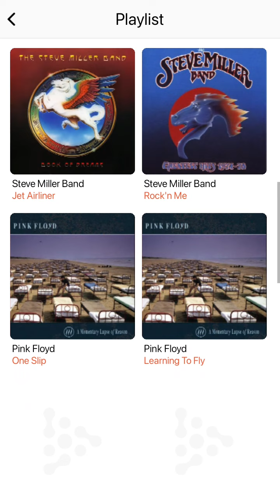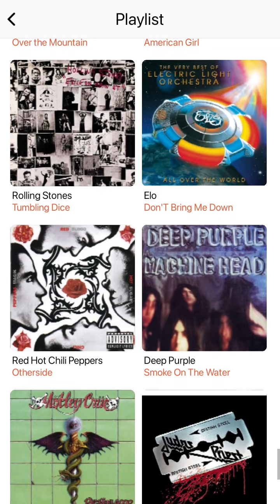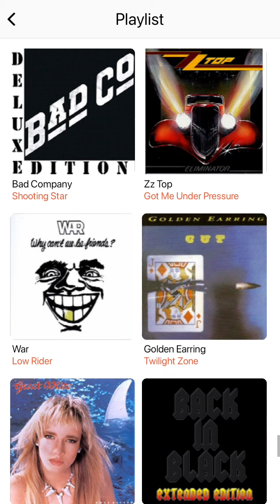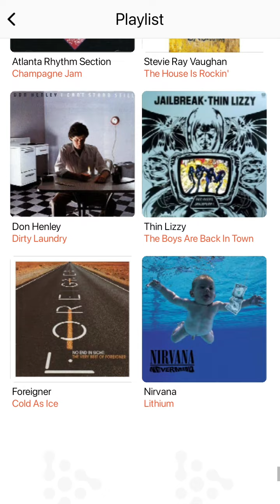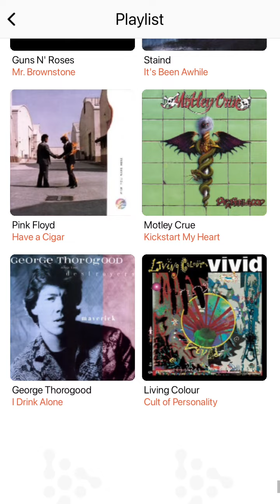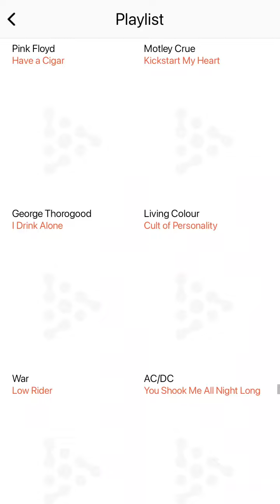106.5 WSFL Radio Commercial Break #7 (July 19, 2022)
Recorded after Mötley Crüe - Wild Side and before Guns N' Roses - Paradise City.